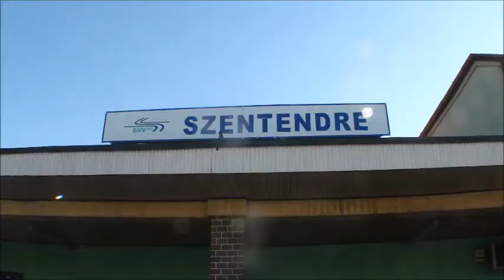Szentendre Turum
Serinin ikinci bölümü de yayında :)